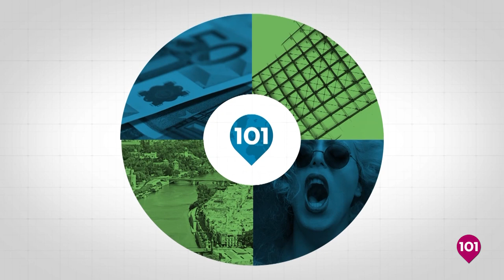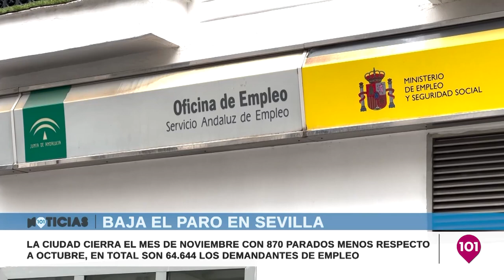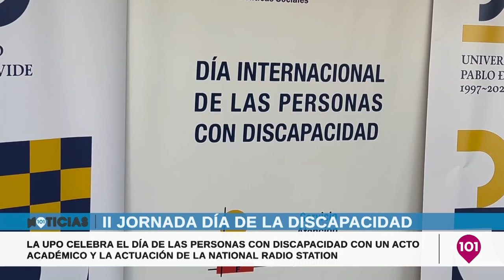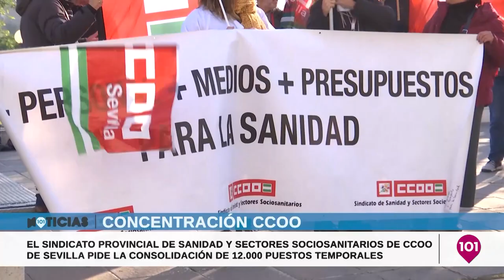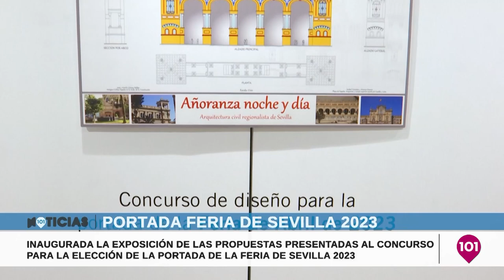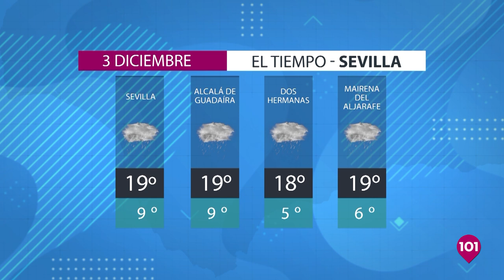Noticias Sevilla 2 diciembre | Toda la información de la Provincia de Sevilla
Presentado por María Mena, Curro Bono y Fran Campos

Nuevo canal de televisión en Sevilla • Informativos, cofradías, deportes, política, magazine, directo • Próximamente en TDT, web y YouTube • Seguimos creciendo • Somos diferentes.